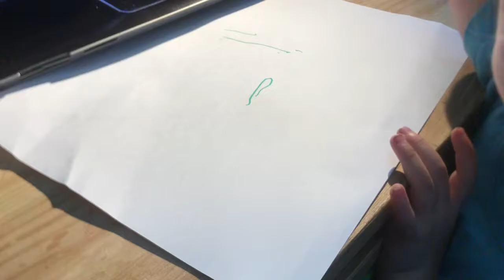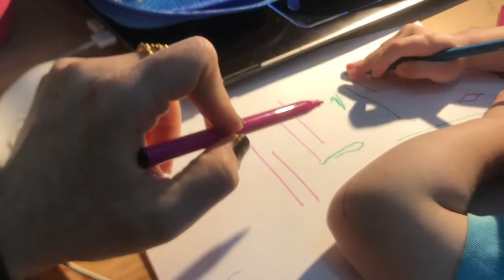TEACHING 2 YEAR STANDING LINE